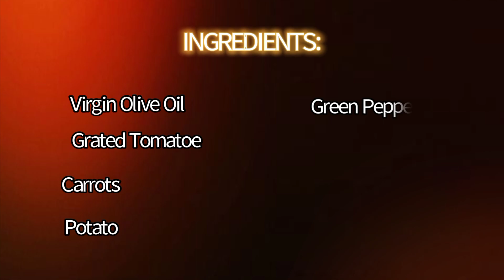Moroccan Fish Tagine By: Chef Daddy Khalid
This delicious healthy dish common to North Africa, particularly Morocco, is one of my favorites when entertaining guests. The wonderful spices blended with fresh vegetables and fish is a crowd pleaser. The fish is marinated in a chermoula sauce to soak up all the wonderful spices prior to cooking. This dish is prepared in a traditional method in a ceramic tagine, but can be prepared in a heavy lidded pot. This dish as it cooks emits some of the most wonderful smells throughout the house. Serve with couscous or rice and crusty bread to mop up all the wonderful sauce!

INGREDIENTS:
*Virgin Olive Oil
*Tomato
*Carrots
*Potato
*Green Pepper
*Salt
*Onion
*Fish
*Green Olive
*Black Pepper Powder
*Turmeric Powder
*Parsley

Nutrition Facts
Per Serving: 368 calories; protein 23.1g; carbohydrates 22g; fat 21.4g; cholesterol 40.9mg; sodium 289.4mg. Full Nutrition